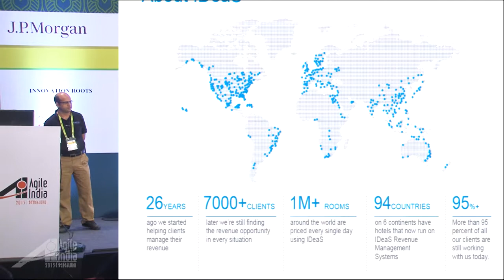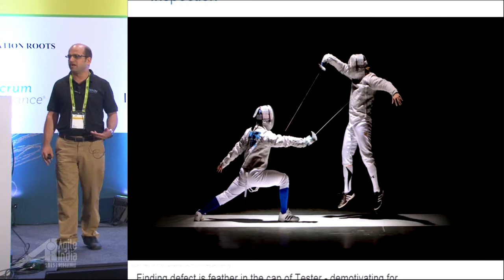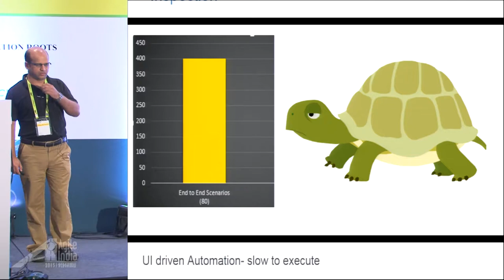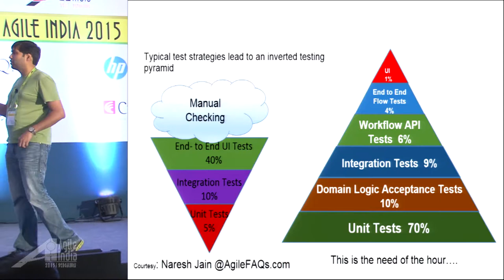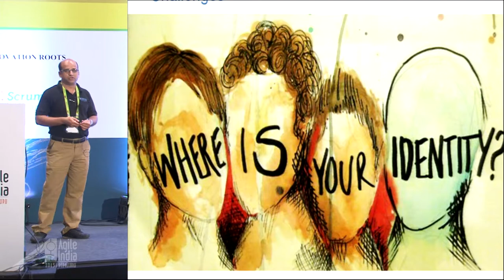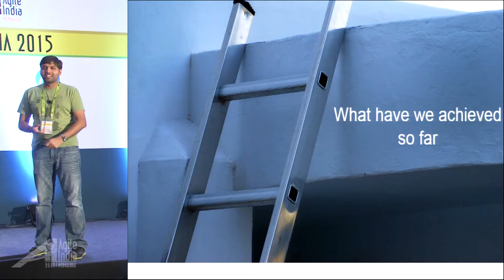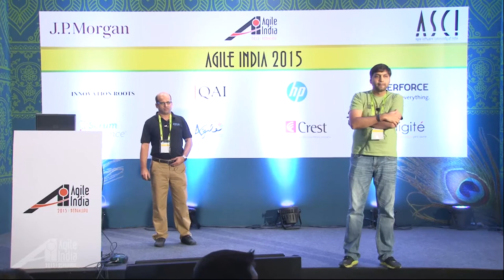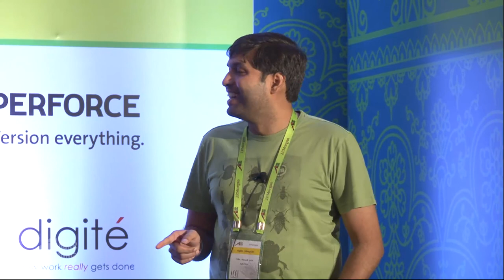Death of Inspection by Sachin Natu & Naresh Jain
Adopting agile development practices and continuous delivery is becoming a norm in the software industry. Time to market and frequent releases have drastically reduced time available for regression testing. Inspection is considered wasteful. Faster feedback cycles during development is crucial. These have created lot of challenges for testing community, which traditionally relies on manual testing assisted by UI based test automation.

This is an experience report of transforming testing practices across organization, which decided to embrace Agile. Today our testers are not trying to find defects, instead they collaborate with product management and developers to prevent them in the first place. In fact, during the appraisal process, the defects found by them is ignored, instead we focus on how much time they are able to dedicate to collaboration and exploratory testing. The boundaries between developers and testers have faded away and today quality is whole team's responsibility.

We started with less than 20% of our testers with automation skills (mostly UI automation) and rest of them relying on manual testing. However, today, all our testers practice BDD. They have picked up Java & Groovy programming skills. They are able to contribute Workflow tests, Integration tests and Business Logic Acceptance Tests. Early collaboration and pairing is the norm. By the time developers are done with their tasks, all checks are already automated and hence we are able to deploy software every fortnight to production.

Are your testers finding it hard to make this transition to an Agile mindset? This session will give you some concrete ideas based on our transition at IDeaS.